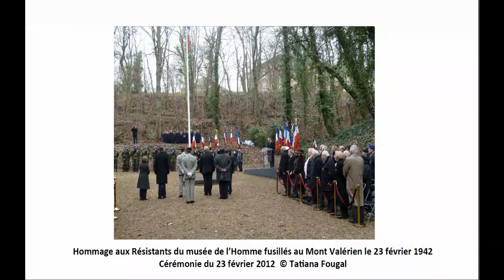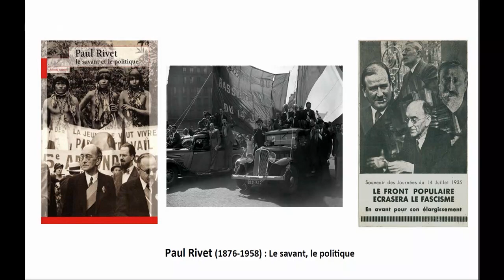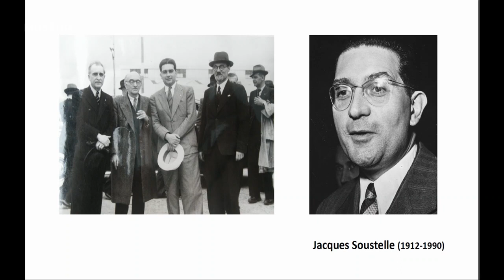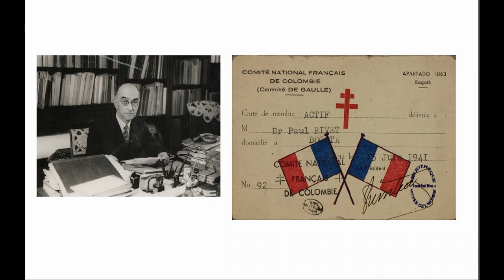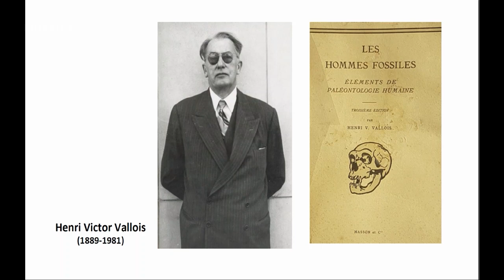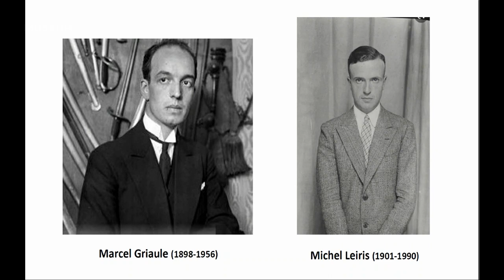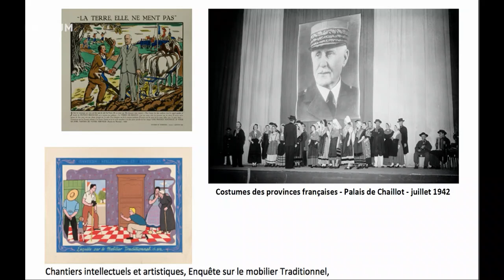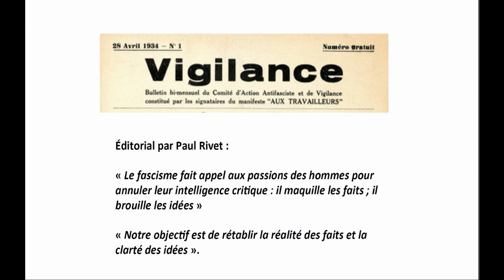Le Musée de l'Homme dans la Guerre et sous l'Occupation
Une rencontre avec l’anthropologue Christine Laurière et André Delpuech, conservateur général du patrimoine et ancien directeur du Musée de l’Homme.

Le Musée de l'Homme, musée de synthèse présentant l'humain sous ses facettes biologiques et culturelles, est inauguré le 20 juin 1938. Deux ans plus tard, les troupes allemandes paradent devant le Trocadéro. Musée militant, antiraciste, cosmopolite, le musée et une partie de son personnel scientifique ne furent pas des témoins indifférents aux temps troublés que traversa alors la France. Après la décapitation du réseau de résistance du musée, il vacille dans ses fondations identitaires avant qu’une nouvelle routine de travail ne se mette en place, au cœur de l’Occupation.

En lien avec cette conférence, une visite guidée au Mont-Valérien fut proposée le dimanche 6 mars 2022. Le Mont-Valérien a été le principal lieu d’exécution par l’armée allemande sur le territoire français pendant la Seconde Guerre mondiale.

Arrêtés de février à juillet 1941, Jules Andrieu, Georges Ithier, Anatole Levitsky, Léon-Maurice Nordmann, René Sénéchal, Boris Vildé et Pierre Walter, sont condamnés à mort le 17 février 1942 par le tribunal militaire allemand lors du procès dit du « Musée de l’Homme ».

En ce 80e anniversaire, le mémorial du Mont-Valérien et le Musée de l’Homme s’unissent pour rendre hommage et transmettre les mémoires de ces femmes et de ces hommes qui, par leur esprit et leur intelligence, ont pris les armes pour défendre les libertés et la démocratie.

Chercheure au CNRS, Christine Laurière codirige Bérose, Encyclopédie internationale en ligne sur les histoires de l'anthropologie. Elle a longuement travaillé sur l'histoire du Musée d'ethnographie du Trocadéro (« Les années folles de l’ethnographie. Trocadéro 28-37 », 2017) et du Musée de l'Homme.

Conservateur général du patrimoine, André Delpuech est directeur du Musée de l’Homme de Paris de 2017 à 2022. Précédemment, il fut responsable des collections des Amériques au Musée du quai Branly-Jacques Chirac. Ses recherches portent sur les sociétés amérindiennes des aires caribéennes et amazoniennes, sur l’histoire de la colonisation des Amériques et de l’esclavage transatlantique, mais aussi sur les cabinets de curiosités et l’histoire des musées d’anthropologie et de société.

© MNHN - 2022